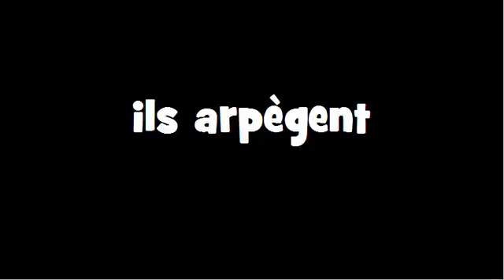CONJUGAISON = Arpéger = Indicatif Présent